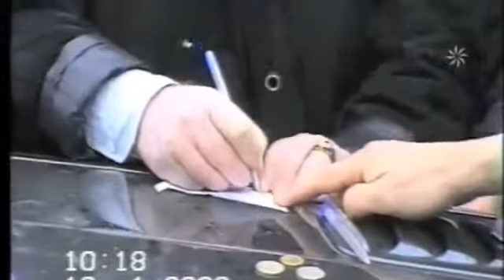вора в законе Амирана Гегечкори